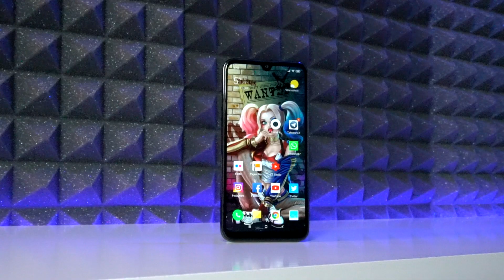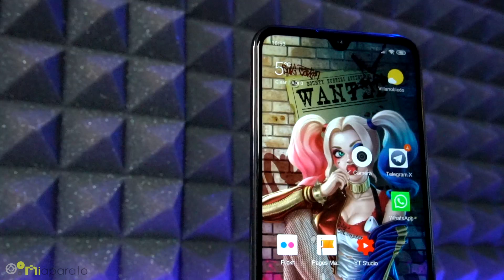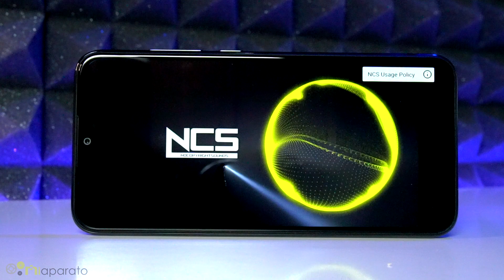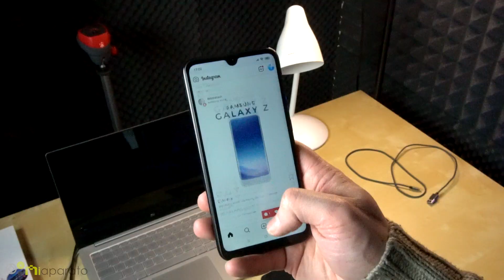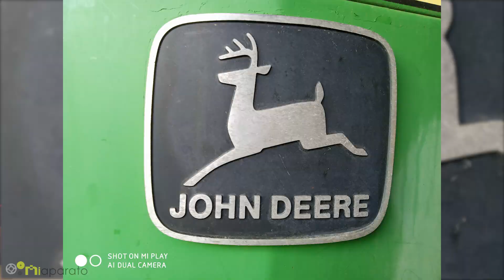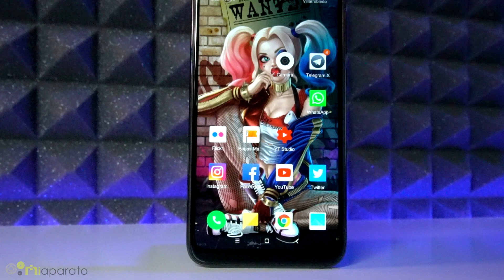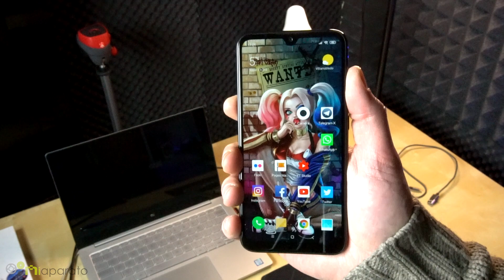Xiaomi Mi PLAY REVIEW EN ESPAÑOL CON MENOS NOTCH MENOS RENDIMIENTO